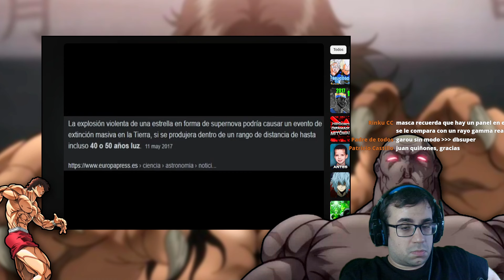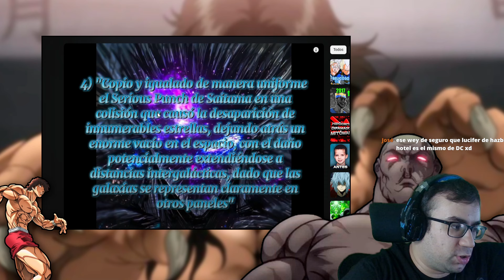El Mejor DEBUNK de GAROU COSMICO es Muy DEBIL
En este video, exploramos personajes que son tan poderoso es realmente GAROU COSMICO de la serie de One Punch Man!!